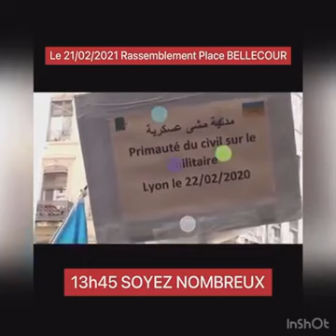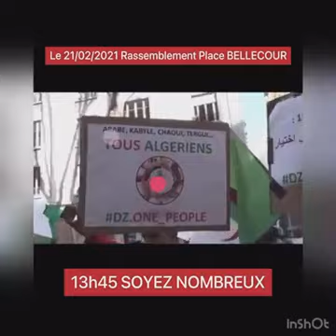Sofia Benlamane Hirak 2 ans